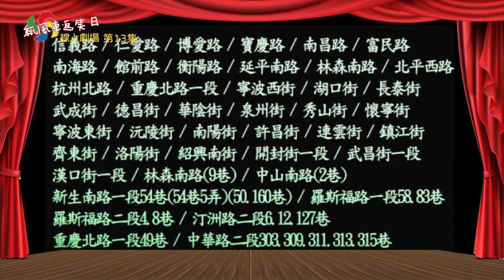假日好去處，親子熱門景點大公開！─【紙風車返笑日】 線上劇場 第13集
阿瘦RAP新曲好潮！贏過超人氣男團Five Fingers？